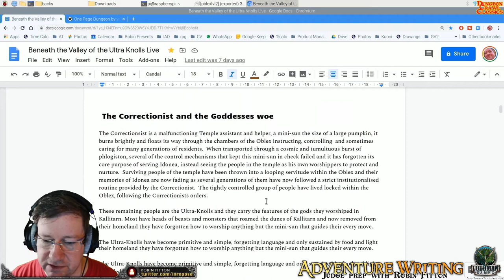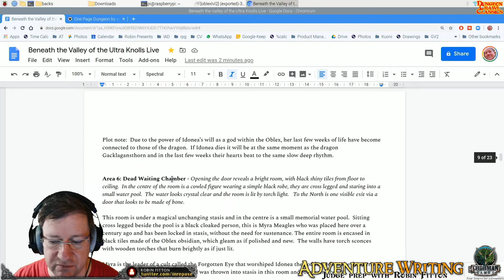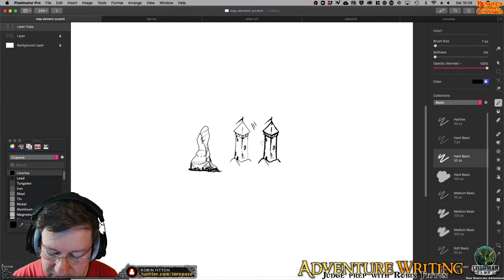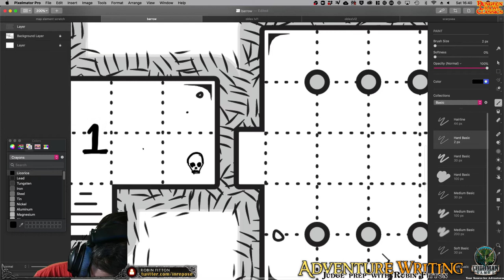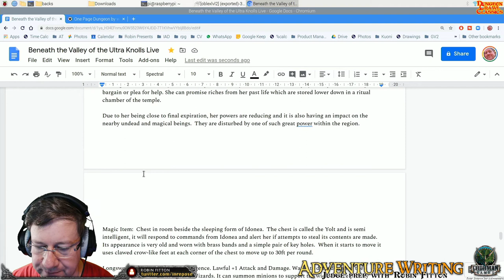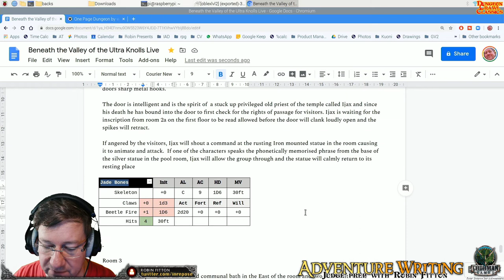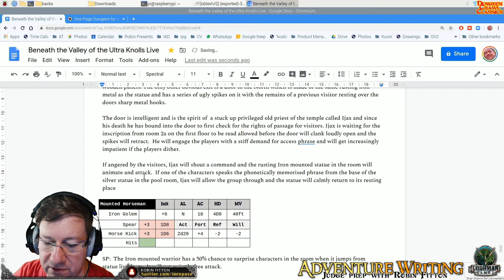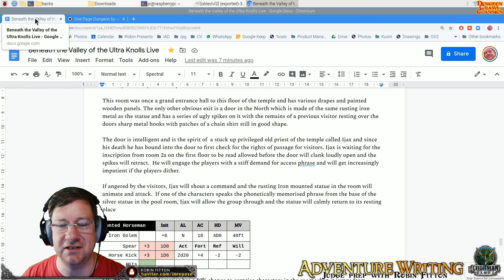Writing a DCC Adventure with Judge Robin - July 11, 2020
Straight from the UK Road Crew, Judge Robin teaches you how to enhance your sessions with a little preplanning. Learn essential preparation, how-to-plays, encounter set up, and theory.

Live writing and occasionally drawing maps for a non-official DCC adventure with maps, dungeons, monster creation, plot, and hooks are what’s in store every time you tune in!

Originally aired on Twitch on July 11, 2020.